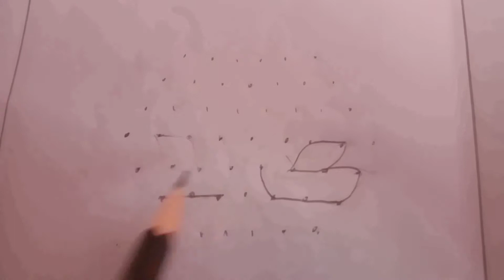sankaranthi special 9 dots peacock mugu